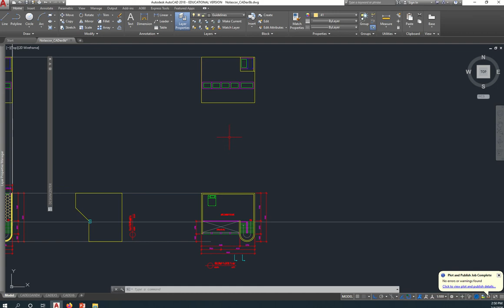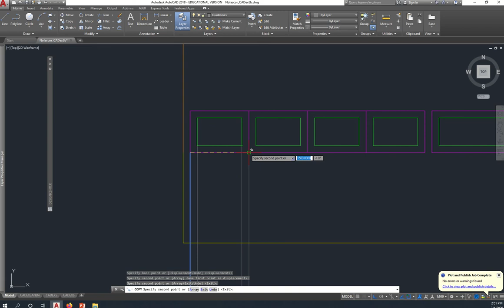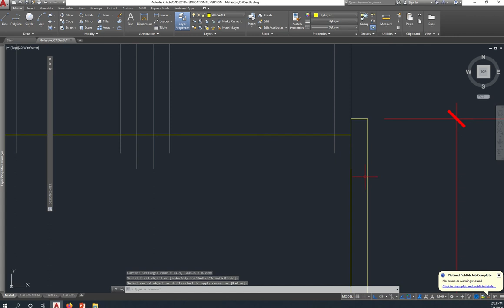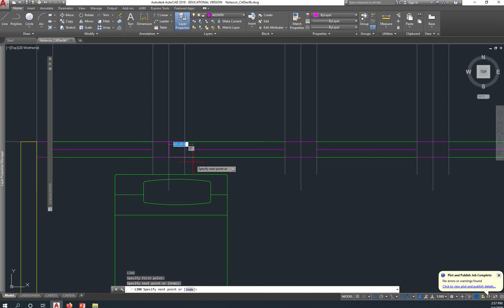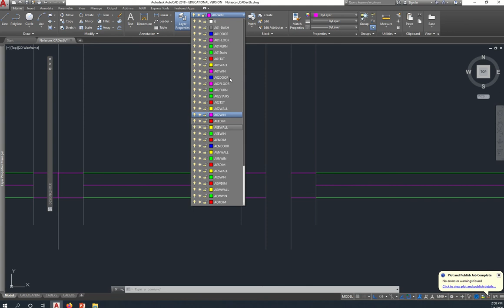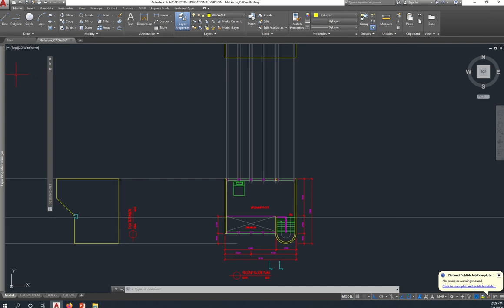26CADEXr4 Adding Mezz Window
26CADEXr4 Adding Mezz Window